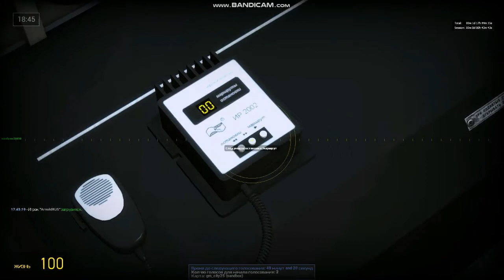Garry's Mod Trolleybus FS #46 Наконец-то дождались! Обновили ЗиУ 10!